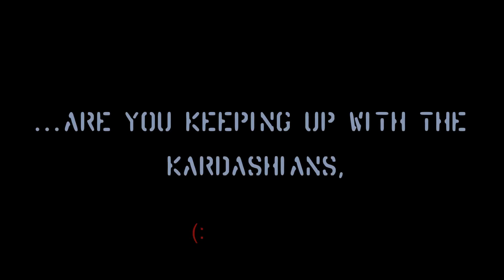Nothing To See Here....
...Move On, Nothing To See Here,...But then again, Are You Looking?